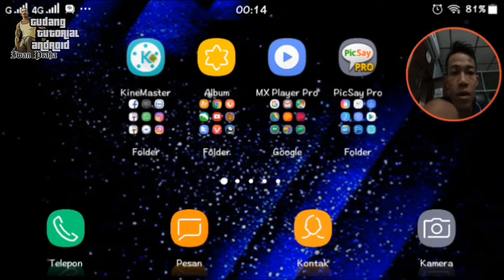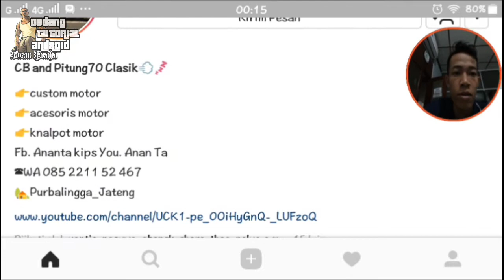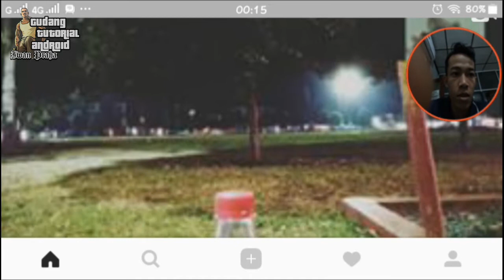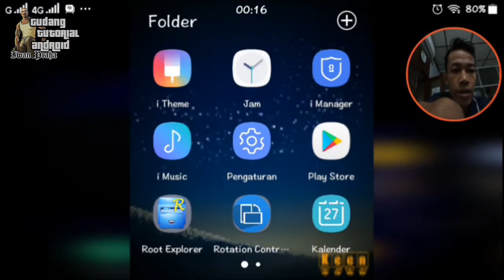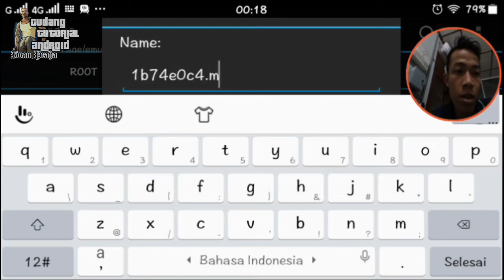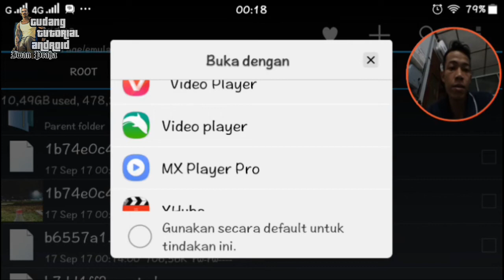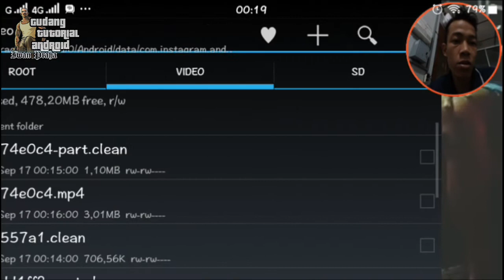Cara simpan video instagram ke galeri - save instagram video without downloading